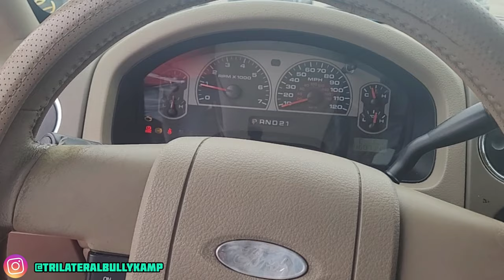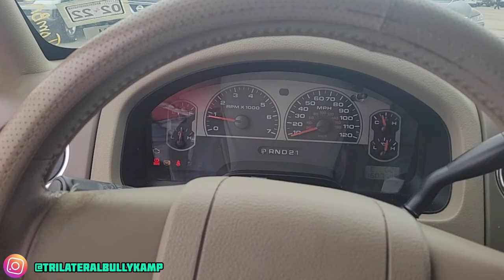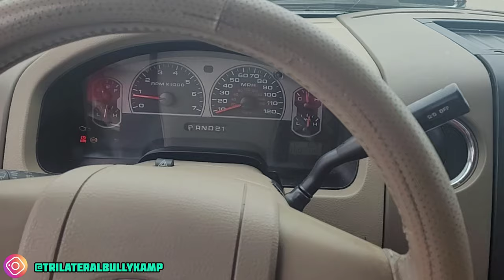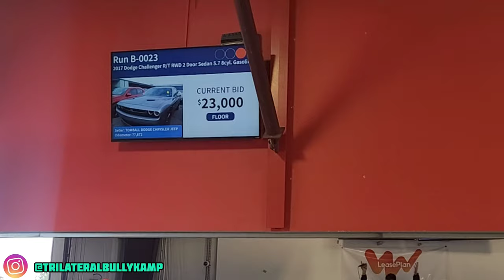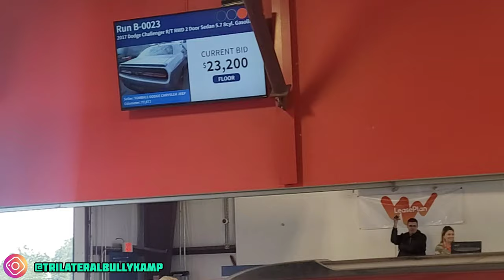TBK Wes Day to day #2(French Bulldogs) Vlog #18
Today we are going to the cat auction as well as taking a closer look at out female french bulldogs

@TBK Vlogs